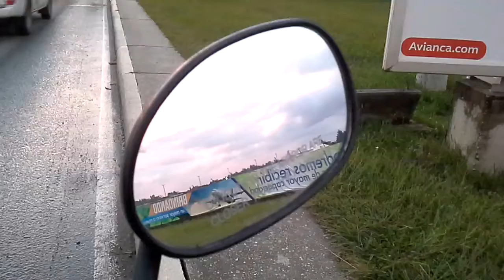ATARDECER DÍA DE LA MUJER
Aeropuerto José María Cordoba de Rionegro

Gjmz